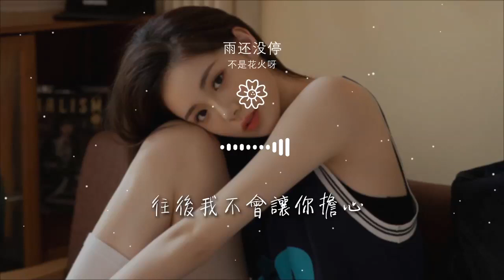雨還沒停 - 不是花火呀『雨都下了幾遍還沒停』【動態歌詞Lyrics】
不是花火呀

00:00 雨還沒停 - 不是花火呀
00:01 詞：2
00:02 曲：2/路雨
00:03 編曲：邱沐陽
00:05 製作人：邱沐陽
00:06 吉他：陳麒元
00:07 和聲：馬陳煜
00:08 混音：陳秋潔
00:10 策劃：雨菲
00:11 製作統籌：小小
00:12 監製：瀟喆Sean
00:13 OP/發行：鯨魚向海（北京）文化有限公司
00:15 （未經許可 不得翻唱翻錄或使用）
00:20 我所有的期盼 遇到你 失去你
00:24 但不用 走到底 的原因
00:27 你說的每一句情話 每一句謊話

00:31 我都記在心裏

00:36 我所有的遺憾 關於你 還有你
00:40 如果你是原本屬於我的你

00:45 是否我們還回得去

00:51 雨都下了幾遍還沒停
00:54 你說的話何時能記起

00:59 我快忘了 我們愛過
01:02 忘了是否就能過得開心

01:07 往後我不會讓你擔心

01:11 一個人也能做到我曾描繪的圖景

01:17 我會保護自己

01:36 我所有的期盼 遇到你 失去你
01:40 但不用 走到底 的原因
01:43 你說的每一句情話 每一句謊話

01:47 我都記在心裏

01:52 我所有的遺憾 關於你 還有你
01:56 如果你是原本屬於我的你

02:01 是否我們還回得去

02:06 雨都下了幾遍還沒停

02:11 你說的話何時能記起

02:15 我快忘了 我們愛過
02:18 忘了是否就能過得開心

02:23 往後我不會讓你擔心
02:27 一個人也能做到我曾描繪的圖景

02:34 我會保護自己

02:43 雨都下了幾遍還沒停
02:47 你說的話何時能記起
02:51 我快忘了 我們愛過
02:54 忘了是否就能過得開心

02:59 往後我不會讓你擔心

03:03 一個人也能做到我曾描繪的圖景

03:09 我會保護自己